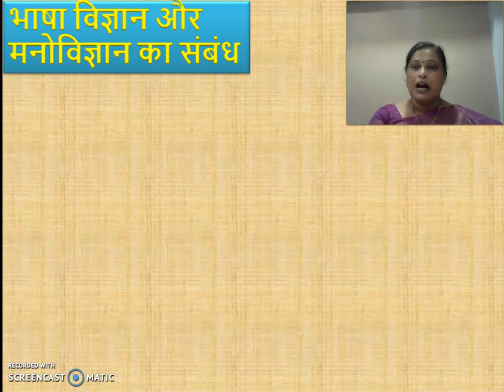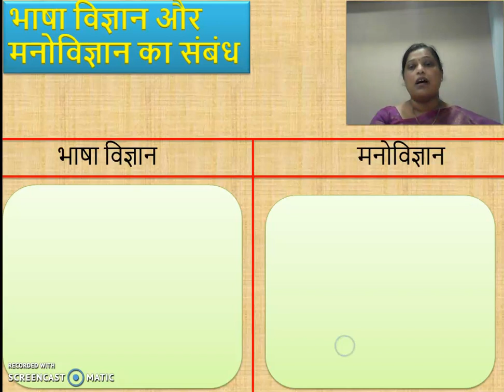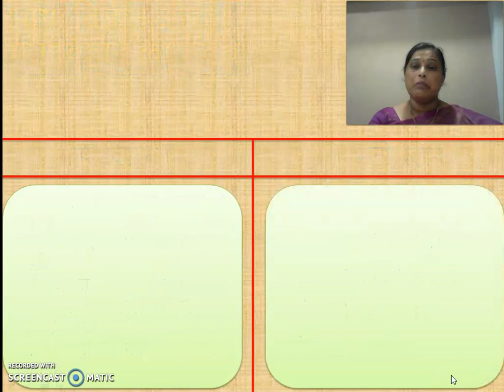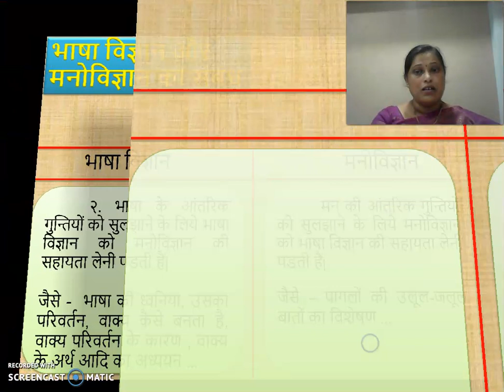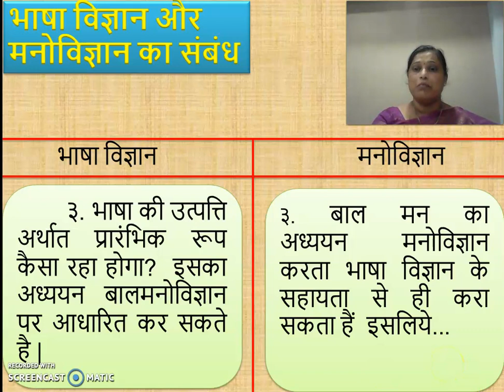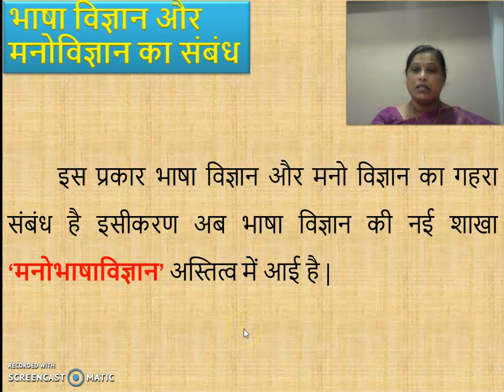भाषा विज्ञान और मनो विज्ञान का संबंध - बी.ए. ३ - शिवाजी विश्वविद्यालय, कोल्हापुर